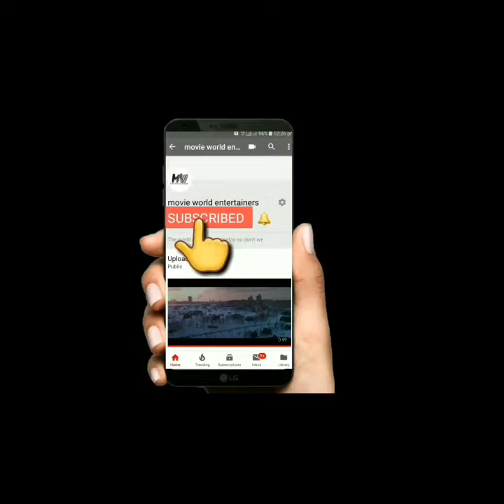"Ee Thazhvara"_ Officel full hd video song _Athiran